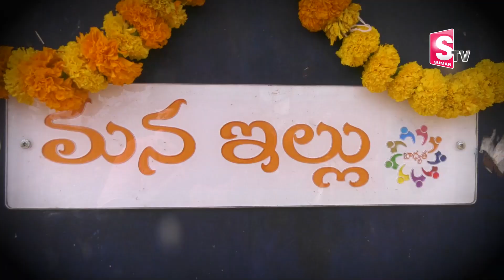Real Life Ghajini In Assam | Assam Man Regains His Memory After Five Years | SumanTV